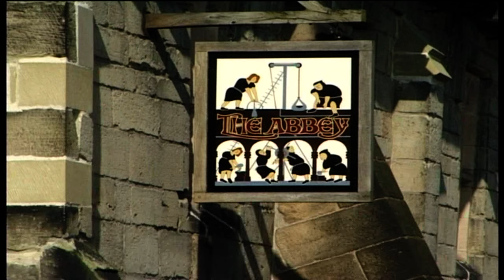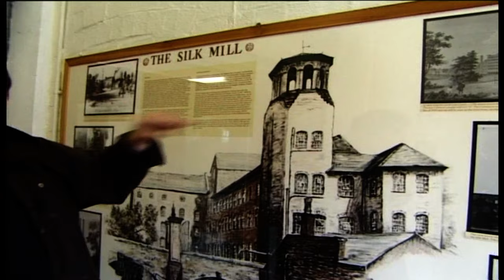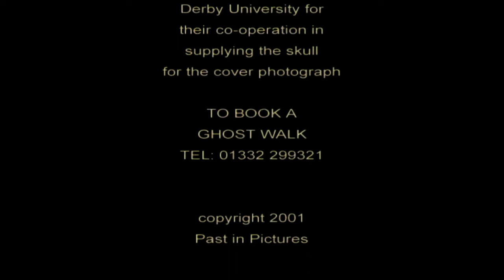Derby Ghosts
This is the very first Ghost Video I did .At least 24 years ago.